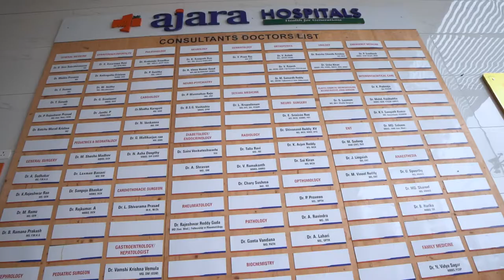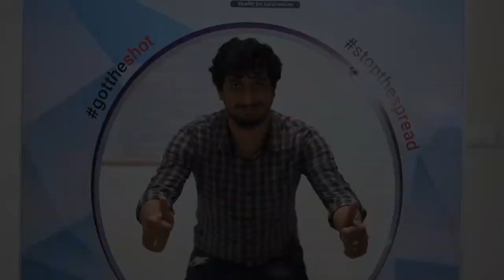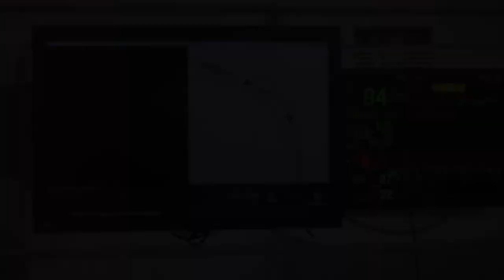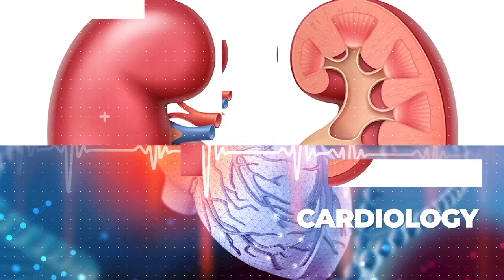ajara Corporate Film my Sirixo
ajara one of top hospital in telangana